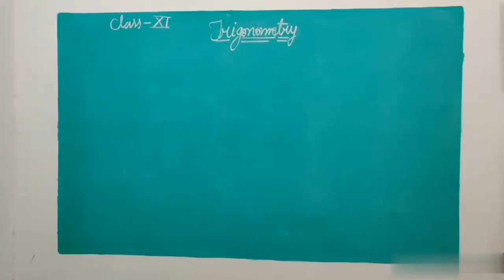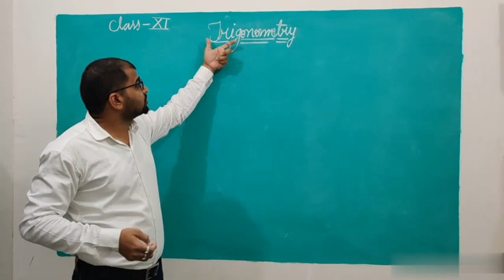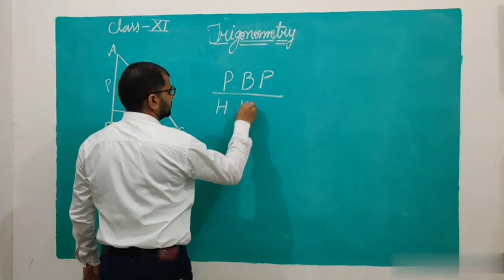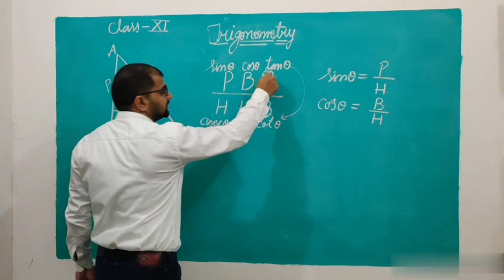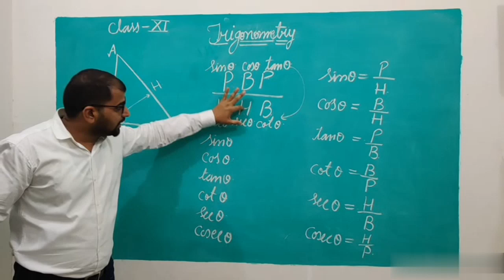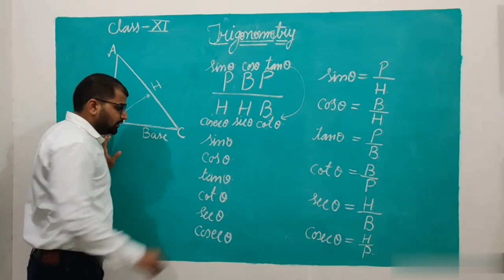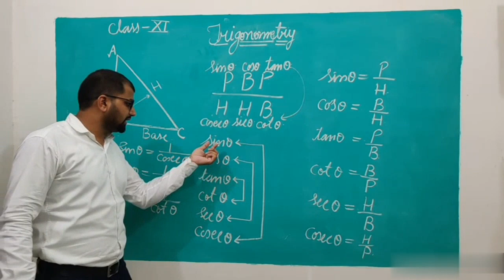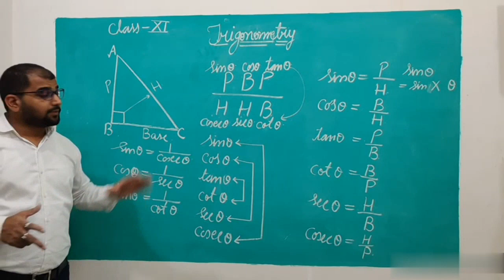Class XI Mathematics Topic - TRIGONOMETRY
NIRANJAN SIR
MATHEMATICS
CLASS XI